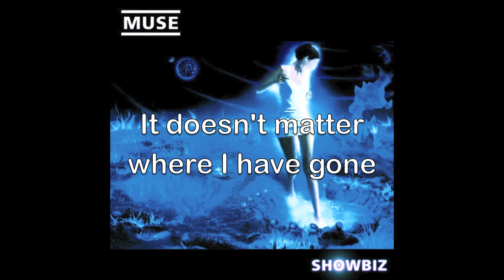Muse - Overdue [HD]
The fantastic song Overdue by Muse, from the album Showbiz.

I claim ownership of nothing shown in this video.